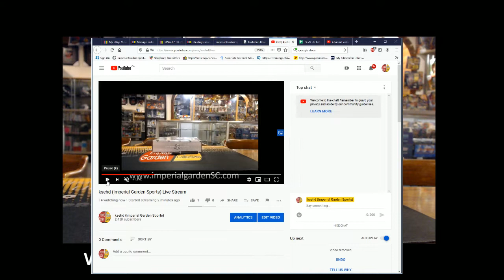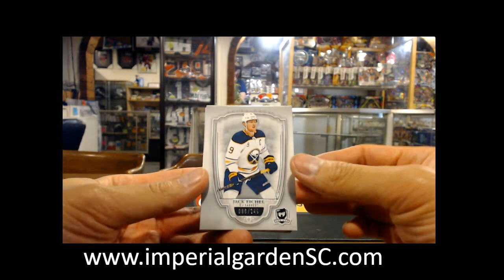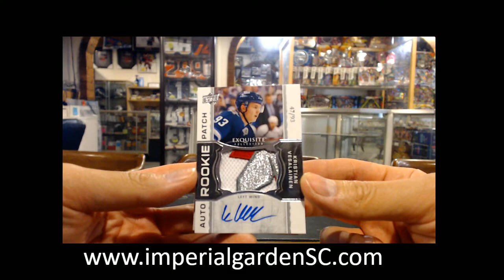SINGLE BREAK #2401 : 18-19 UD THE CUP (EXQUISITE) NHL HOCKEY BOX